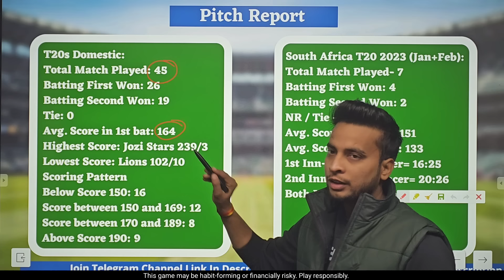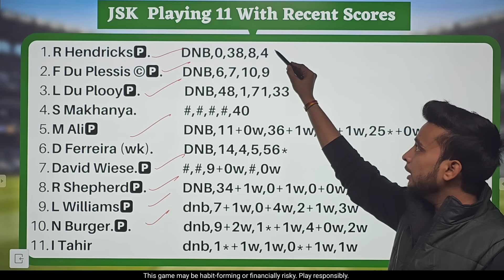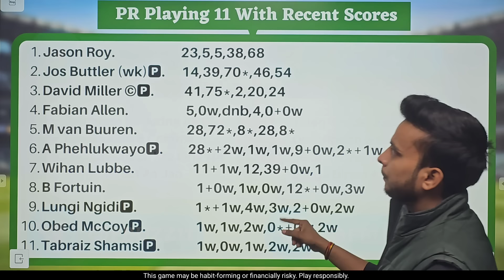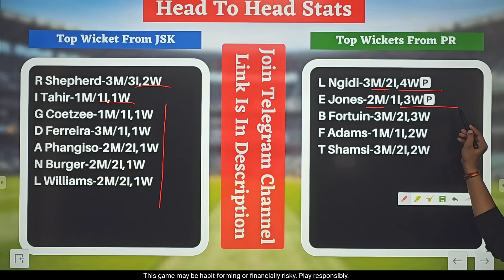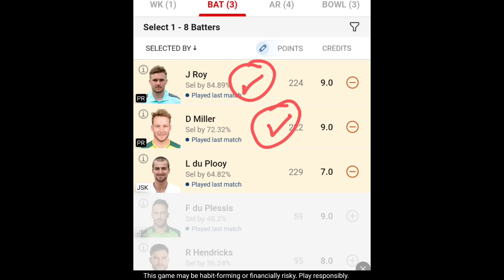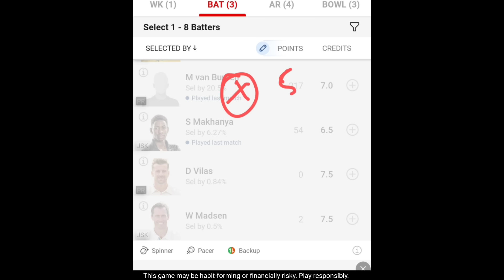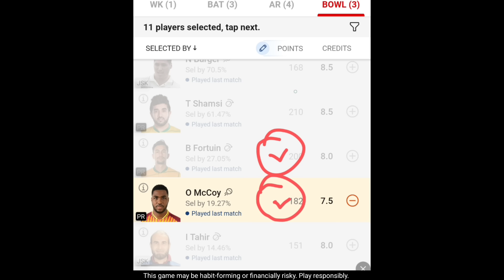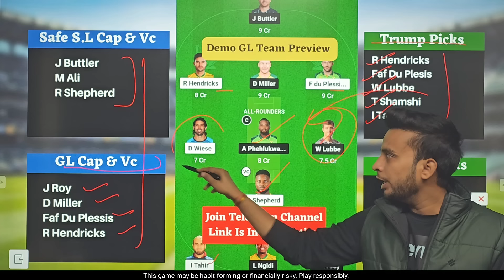JSK vs PR Dream11 Team | JSK vs PR Dream11 SA T20 | JSK vs PR Dream11 Team Today Match Prediction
JSK vs PR Dream11 Team | JSK vs PR Dream11 South Africa SA T20 2024 | JSK vs PR Dream11 Team Today Match Prediction

pr vs jsk Dream11 Team
pr vs jsk deam11
pr vs jsk dream11
vs zim dream11 prediction
dream11 pr vs jsk
pr vs jsk dream11 today match
pr vs jsk dream11 South Africa SA T20 2024
dream11 pr vs jsk South Africa SA T20 202
pr vs jsk dream11 team today
Joburg Super Kings vs Paarl Royals dream11 today
Joburg Super Kings vs Paarl Royals 2023 d11
Joburg Super Kings vs Paarl Royals dream11
Joburg Super Kings vs Paarl Royals dream11 South Africa SA T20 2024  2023
Joburg Super Kings vs Paarl Royals
Joburg Super Kings vs Paarl Royals Dream11 Team Prediction of Today Match
jsk vs pr dream11 South Africa SA T20 2024
jsk vs pr playing 11 T20
jsk vs pr playing today
jsk vs pr T20 today match playing 11
t20 Womens IPL WPL  2023 T20 2023
Raod Safety Legends T20 Womens IPL WPL
t20 Womens IPL WPL  2023 matches live
wi vs eng highlights dream11
south africa vs india t20 highlights dream11
dream 11 team of today match short video
dream11 20 team combination
hur vs six today match prediction
heat vs thunder dream11 prediction

Fantasy Buzz